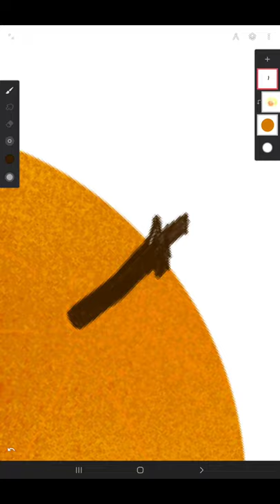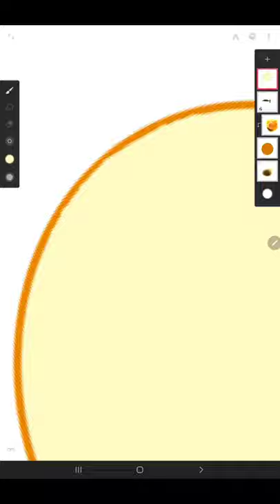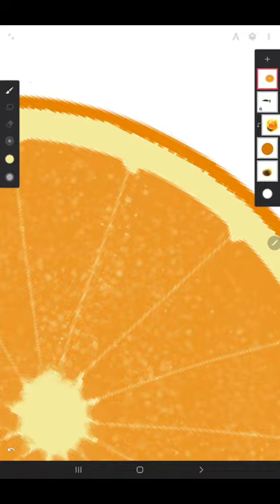Orange illustrations- infinite paonter on Tab S7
digital art on Android